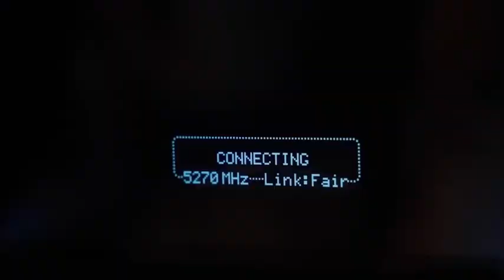Tezenis underwear by Lola Indigo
“Para olvidarme de ti”

(Doblas,Navarro,Ruiz,Pattani,Cottone,Garduño)